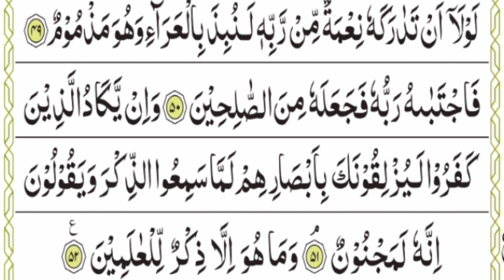Surah Al Qalam Pani Patti Tilawat | 68 Al Qalam Surah | Quran Surah Qalam HD Text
Recitation of Surah Al Qalam by Hafiz Muzzamil.